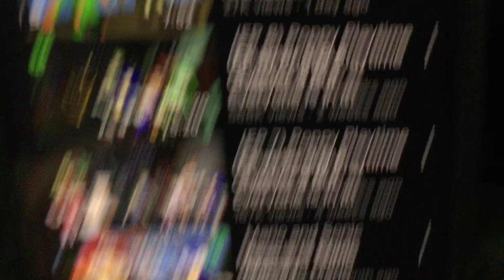Andy(Me) & Koopa react to, “Dark Squid’s Revenge Part 4 - Splatoon Animation”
Dark Squid has the power now…. What are we gonna do? Chaos is probably gonna happen, with a whole takeover! Can we even do anything?